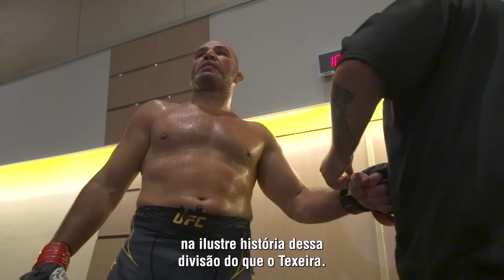Prochazka exalta Glover e brasileiro promete voltar após o UFC 275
Confira imagens exclusivas dos bastidores do UFC275 direto de Singapura.